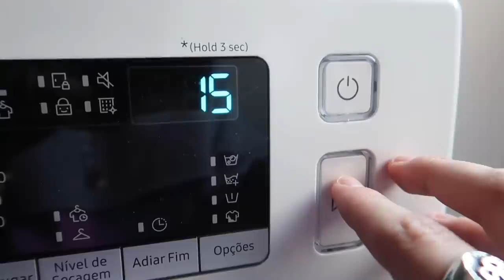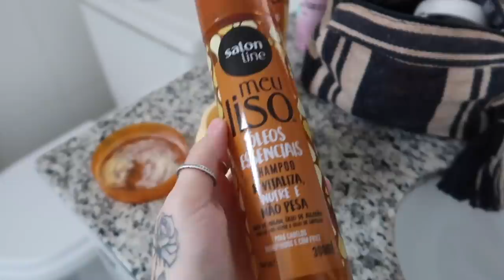UM DIA DE MUITOS PUBLIS PRA GRAVAR *amémsenhor*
*esse vídeo contêm publicidade paga! ♥